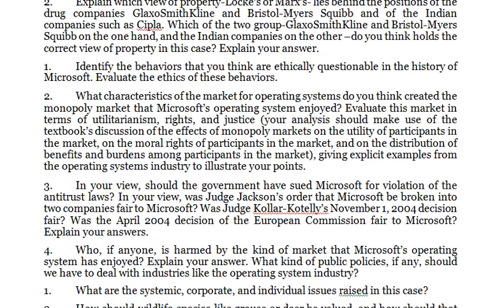Explain which view of property Locke’s or Marx’s lies behind the positions of the drug companies Gla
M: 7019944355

BUSINESS  ETHICS

1. Explain, in light of their theories, what Locke, Smith, Ricardo, and Marx would probably say about the events in this case.

2. Explain which view of property-Locke’s or Marx’s- lies behind the positions of the drug companies GlaxoSmithKline and Bristol-Myers Squibb and of the Indian companies such as Cipla. Which of the two group-GlaxoSmithKline and Bristol-Myers Squibb on the one hand, and the Indian companies on the other –do you think holds the correct view of property in this case? Explain your answer.

1. Identify the behaviors that you think are ethically questionable in the history of Microsoft. Evaluate the ethics of these behaviors.

2. What characteristics of the market for operating systems do you think created the monopoly market that Microsoft’s operating system enjoyed? Evaluate this market in terms of utilitarianism, rights, and justice (your analysis should make use of the textbook’s discussion of the effects of monopoly markets on the utility of participants in the market, on the moral rights of participants in the market, and on the distribution of benefits and burdens among participants in the market), giving explicit examples from the operating systems industry to illustrate your points.

3. In your view, should the government have sued Microsoft for violation of the antitrust laws? In your view, was Judge Jackson’s order that Microsoft be broken into two companies fair to Microsoft? Was Judge Kollar-Kotelly’s November 1, 2004 decision fair? Was the April 2004 decision of the European Commission fair to Microsoft? Explain your answers.

4. Who, if anyone, is harmed by the kind of market that Microsoft’s operating system has enjoyed? Explain your answer. What kind of public policies, if any, should we have to deal with industries like the operating system industry?

1. What are the systemic, corporate, and individual issues raised in this case?

2. How should wildlife species like grouse or deer be valued, and how should that value be balanced against the economic interests of the of company like Questar?

3. In light of the U.S. economy’s dependence on oil, and in light of the environmental impact of Questar drilling operation, is Questar morally obligated to cease its drilling operation on the Pinedale Mesa? Explain

4. What, if anything, should Questar be doing differently?

5. In your view, have the environmental interest groups identified in the case behaved ethically?

1. In your judgment, did Becton Dickinson have an obligation to provide the safety syringe in all its sizes in 1991? Explain your position, using the materials from this chapter and the principles of utilitarianism, rights, justice, and caring.

2. Should manufacturers be held liable for failing to market all the products for which they hold exclusive patents when someone’s injury would have been avoided if they had marketed those products? Explain your answer.

3. In your judgment, who was morally responsible for Maryann Rockwood’s accidental needlestick: Maryann Rockwood? The clinic that employed her? The government agencies that merely issued guidelines? Becton Dickinson?

4. Evaluate the ethics of Becton Dickinson’s use of the GPO system in the late 1990s. Are the GPO’s monopolies? Are they ethical? Explain.

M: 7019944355